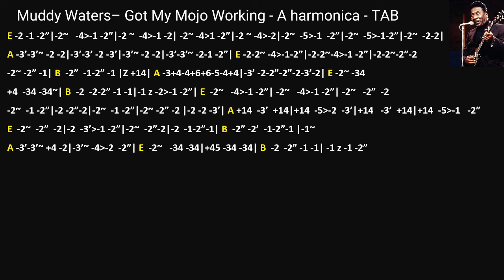practice: Muddy Waters– Got My Mojo Working - A harmonica - TAB (continued) backing track